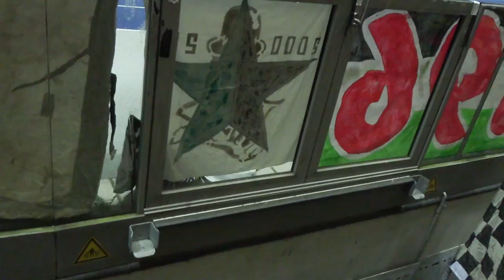AUSWÄRTS IN DER HAUPTSTADT! - STENDEL'S AUFTAKT! - HANNOVER 96 vs. HERTHA BSC!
Sportspiel, 2015